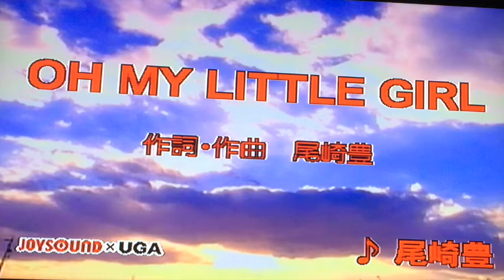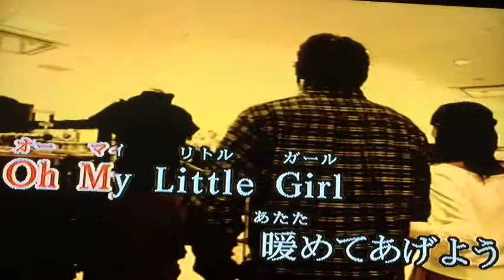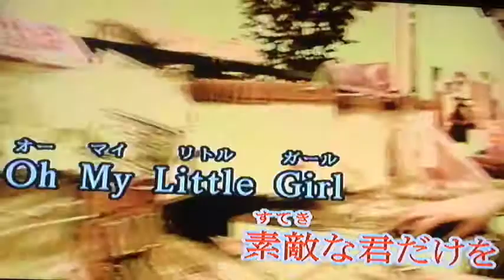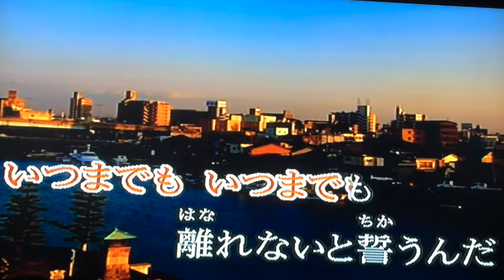Oh My Little Girl 尾崎豊 Karaoke / by Ozaki Yutaka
いままで練習の際に録画していたカラオケ動画を順次アップしていき、米国California州 Cupertinoから世界向けて発信していきます。
カラオケに行かれる際の参考に（？）して頂ければ幸甚です。